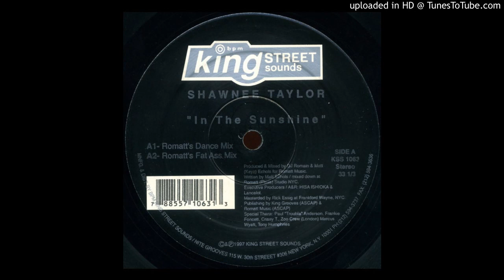Shawnee Taylor - In The Sunshine (Romatt's Fat Ass mix)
King Street Sounds ‎– KSS-1063 US 1997